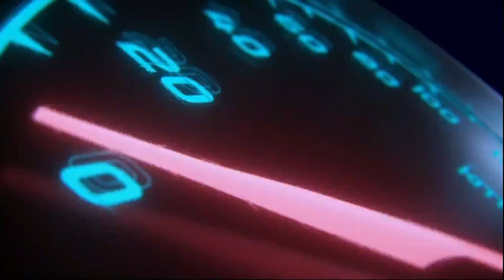Top Notch Preowned Cars in Philippines | Pristine Condition All Stock Gas and Go!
2016 Isuzu MUX LSA 3.0L 4x2 Automatic Diesel Top of the line!
3.0-liter Diesel Engine
Automatic Transmission
64,000km Mileage with Records

2013 Lexus NX 350 3.5L Automatic Gasoline
3.5-liter Gasoline Engine
Automatic Transmission
99,000km Mileage

2018 Hyundai Grand Starex VIP Royale VGT Automatic Diesel
2.5-liter CRDI Diesel Engine
Automatic Transmission
74,000km Mileage

2020 Ford Ranger Wildtrak 2.0L Bi-Turbo Automatic Diesel 4x4
2.0-liter Bi-Turbo Diesel Engine
Automatic Transmission
5,000km Mileage with Records

2015 Subaru Forester IL 2.0 Automatic Gasoline
2.0-liter Gasoline Engine
Automatic Transmission
68,000km Mileage

2022 MG ZS 1.5L Gasoline Manual
1.5-liter Gasoline Engine
Manual Transmission
7,000km Mileage